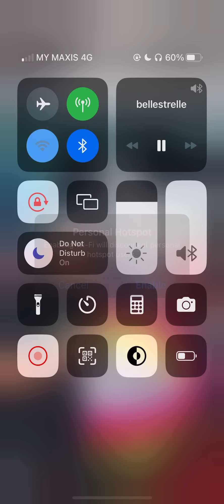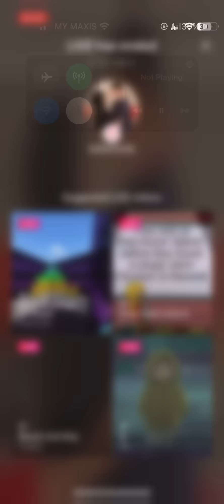Live Bellestrelle 27/9/2023 | 9:26pm